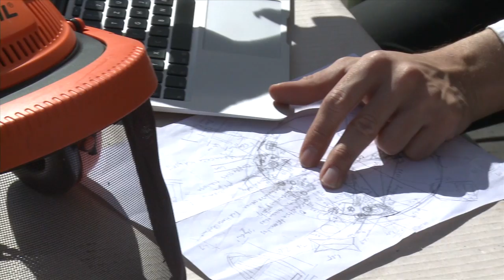Rasenzeichnungen von Ralf Witthaus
Ralf Witthaus macht Rasenkunst. Mit Rasenmähern und STIHL Freischneidern gestaltet er Grün- und Rasenflächen in öffentlichen Räumen und macht sie zu begehbaren Kunstwerken.